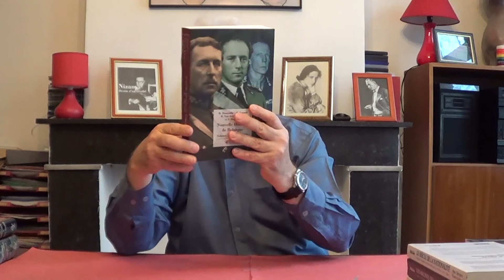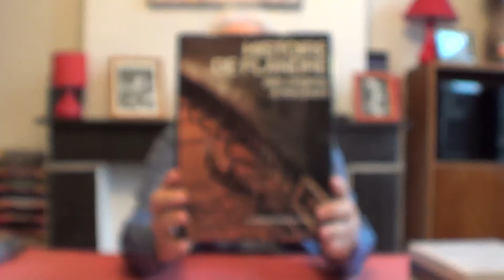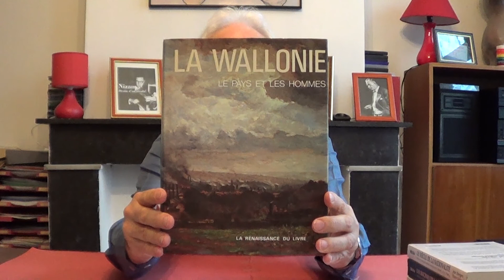La question communautaire en Belgique aux XIXe et XXe siècles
Pourquoi, au lendemain de l'indépendance, un mouvement de revendications naît-il en Flandre ? Quelles sont les victoires, sur le plan législatif, des régionalistes jusqu'en 1970 ? Comment, à partir de cette date, la Belgique entre-t-elle dans un processus continu de révision de la Constitution qui la conduit vers une probable implosion ?

Titre original : "Didactique de l'histoire : dissertations. Structurer une question : la question communautaire en Belgique aux XIXe et XXe siècles"